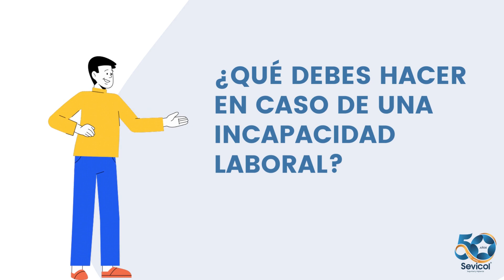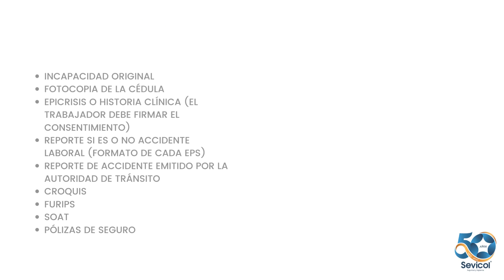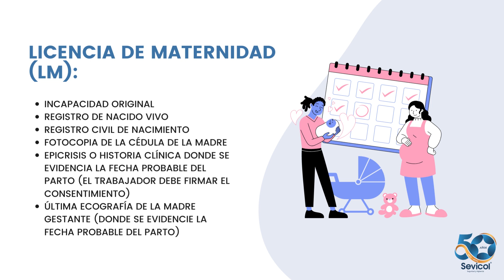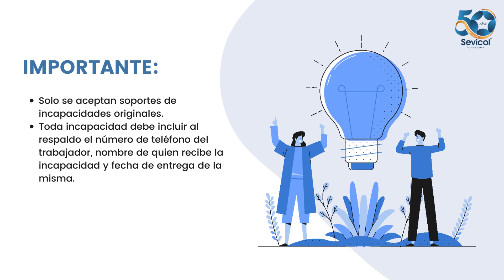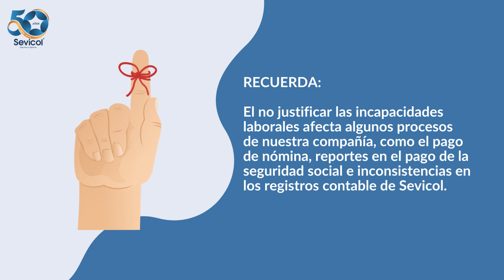¿SABES QUÉ ES UNA INCAPACIDAD LABORAL?